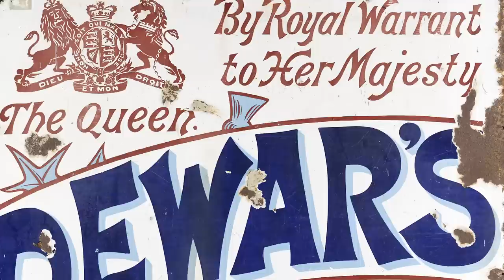Dewar’s: A True Guide to Scotch – Chapter 10: Tommy Dewar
Now that you know a bit about the whisky, it’s time to learn a bit about the name behind it. Dewar’s ambassador Gabriel Cardarella introduces you to Tommy Dewar, John Dewar Sr.’s seventh son, who made Dewar’s a truly global brand back in the 1800s. From writing his own book about a world tour promoting Dewar’s to erecting a giant lit-up Dewar’s ad in a London harbor (the first of its kind), Tommy Dewar was always interested in living life to the fullest. The final chapter of “A True Guide to Scotch” will give you a glimpse into the life of a man who truly knew how to LiveTrue.